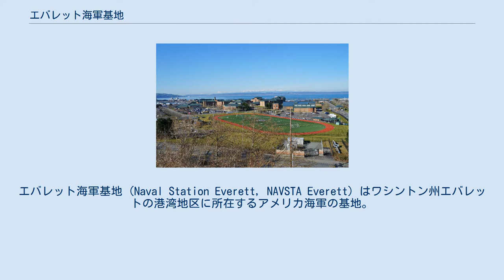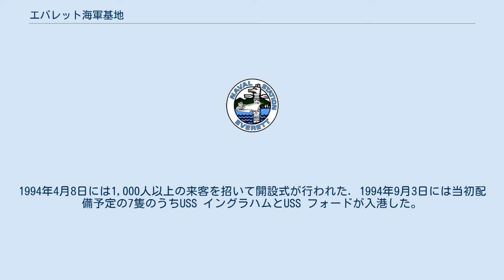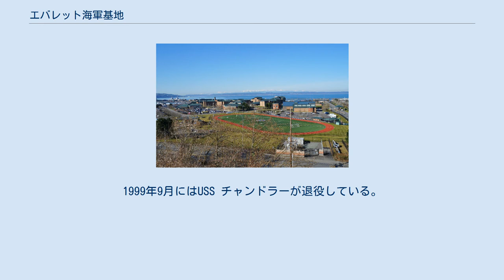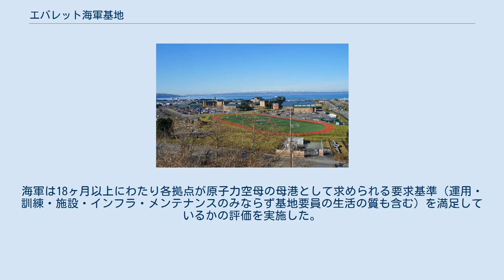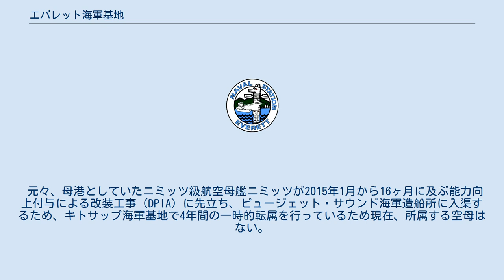エバレット海軍基地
エバレット海軍基地 (Naval Station Everett, NAVSTA Everett) はワシントン州エバレットの港湾地区に所在するアメリカ海軍の基地。
ピュージェット湾の北東側にあり、シアトルからは北40kmのところにある。
複合支援施設はメアリーズビルとアーリントンの間にあり、基地からは北に17kmほど離れている。
空母打撃群の母港として整備されている。
 エバレット海軍基地は2隻のアーレイ・バーク級ミサイル駆逐艦の母港でもあり、沿岸警備隊はキーパー級カッター USCGC ヘンリー・ブレイク（英語版）とマリンプロテクター型沿岸警備艇 USCGC ブルーシャーク（英語版）を配備している。
エバレット海軍基地では約6,000人の水兵および文民が業務に就いているが、基地本体の任務についているのはそのうち約350人である。
 エバレット海軍基地の歴史は、1983年にジョン・リーマン海軍長官が「戦略的母港」の構想においてピュージェット湾周辺に海軍基地を設置することを提案したことに始まる。
1980年代初めにアメリカ合衆国議会は、それまで少数の基地に集約されていた艦艇を新設する基地に分散させる戦略的母港プログラムを承認した。
戦略的母港プログラムはレーガン政権と国防総省だけでなく、上下両院からも支持を受けた。
戦略的母港プログラムは、戦力の分散配置、戦闘群の保全性といった軍事的要求に応えるとともに、海軍の地理的プレゼンスの向上に繋がるものとして、1985年に正式に決定された。
 1984年4月17日に、エバレットは13港の海軍基地の新設候補地の中から理想的な場所として選ばれた。
議会は1986年10月2日に最初の建設予算を承認し、1987年11月2日には鍬入れ式が行われた。
1988年9月9日には幅37m、全長494mの空母用桟橋の建設契約が5,600万ドルで結ばれた。
1992年6月には軍艦3隻が寄港して桟橋の供用開始を祝った。
 1993年8月30日にはエバレット海軍基地複合支援施設の建設が始まった。
海軍は21万m²の土地を取得して、食堂、為替取引所、家族サービス施設、リサイクルショップ、教育施設、士官候補生詰所、クラフトショップ、教会、宗教教育センター、自動車ホビーショップ、球場、コート、駐車場といったエバレット基地に展開する兵士とその家族のための施設と、50室の海軍宿舎を建設した。
 1994年の年初早々にはピュージェット・サウンド海軍造船所からの転属者が続々と入り、新基地での業務開始の準備が進められた。
1994年4月8日には1,000人以上の来客を招いて開設式が行われた. 1994年9月3日には当初配備予定の7隻のうちUSS イングラハムとUSS フォードが入港した。
 続いて1995年11月22日にはUSS ポール・F・フォスターが入港し、同日には海軍からUSS デヴィッド・R・レイ、USS キャラハンおよびUSS チャンドラーが配備されると発表された。
USS デヴィッド・R・レイは1996年7月29日、USS キャラハンとUSS チャンドラーは1996年9月27日に入港した。
最後に1997年1月8日にUSS エイブラハム・リンカーンが母港をブレマートンのピュージェット・サウンド海軍造船所からエバレットに移した。
1998年3月にUSS キャラハンが退役したが、同年5月5日にはUSS ファイフとUSS ロドニー・M・デイヴィスが日本から転属した。
1999年9月にはUSS チャンドラーが退役している。
 1999年7月には海軍の最終環境影響評価（Environmental Impact Statement、EIS（英語版））が完了し、太平洋艦隊所属の3隻のニミッツ級航空母艦について配備先を検討することになった。
EISではブレマートン、エバレット、サンディエゴ、真珠湾の4拠点の評価が行われた。
 海軍は、ノースアイランド海軍基地をUSS ジョン・C・ステニスに加えてニミッツ級航空母艦2隻の母港とすること、エバレット海軍基地はニミッツ級航空母艦1隻の母港機能を維持することを決定した。
USS エイブラハム・リンカーンは6ヶ月間ピュージェット・サウンド海軍造船所のドックに入っていたが、これが無事に完了してエバレット海軍基地への空母1隻配備が継続できるようになった。
さらに綿密なEISプロセスが1996年12月に始まり、1997年2月には4拠点において公聴会が開催された。